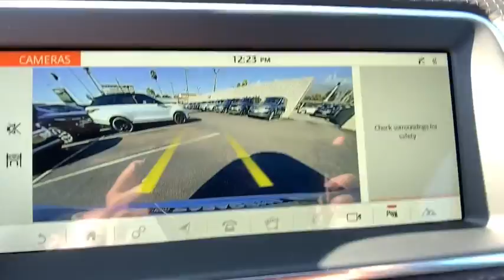2020 Land Rover Range Rover Evoque Pasadena, Arcadia, Monrovia, Alhambra, Los Angeles, CA R20238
Indus Silver Metallic New 2020 Land Rover Range Rover Evoque available in Pasadena, California at Landrover Pasadena. Servicing the Arcadia, Monrovia, Alhambra, Los Angeles, CA area.
2020 Land Rover Range Rover Evoque S - Stock#: R20238 - VIN#: SALZJ2FX9LH047367

Landrover Pasadena
3485 E. Colorado Blvd

Scores 27 Highway MPG and 20 City MPG! This Land Rover Range Rover Evoque boasts a Intercooled Turbo Premium Unleaded I-4 2.0 L/122 engine powering this Automatic transmission. Wheels: 18 5 Split-Spoke (Style 5075) -inc: Silver, Wheels w/Silver Accents, Voice Activated Dual Zone Front Automatic Air Conditioning.* This Land Rover Range Rover Evoque Features the Following Options *Valet Function, Trip Computer, Transmission: 9-Speed Automatic w/CommandShift, Transmission w/Driver Selectable Mode, Towing Equipment -inc: Trailer Sway Control, Tires: 18, Tire Specific Low Tire Pressure Warning, Tailgate/Rear Door Lock Included w/Power Door Locks, Systems Monitor, Strut Front Suspension w/Coil Springs.* Visit Us Today *You've earned this- stop by Land Rover Pasadena located at 3485 E. Colorado Blvd, Pasadena, CA 91107 to make this car yours today!